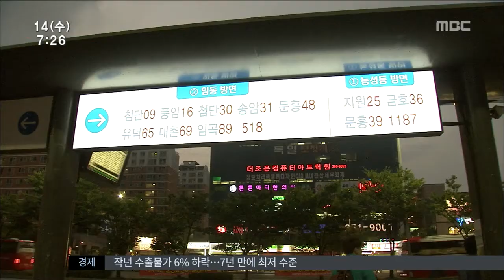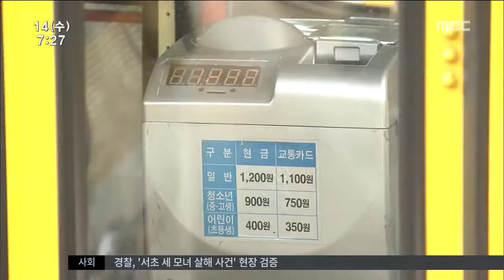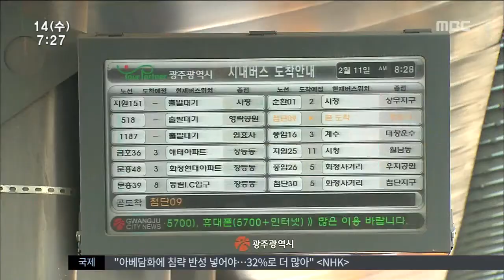[뉴스투데이]감사원,광주시 버스 준공영제 예산 낭비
(앵커)
광주시가 시내버스 준공영제를 부실 관리해
수십억원의 예산을 낭비한 것이
감사원 감사에서 드러났습니다.

준공영제가 혈세 먹는 하마였다는 사실이
밝혀지며 개선책 마련이 불가피해졌습니다.

김인정 기잡니다.

(기자)
광주시가 시내버스 회사에
이 정도가 적당하다며 보장해준 이윤은
버스 한 대에 하루 18500원.

(c.g)
국토부가 정한 기준인 1만 2천원대보다
6천원 가량이 많았습니다.

감사원은 이로 인해
한해 25억원이 더 버스회사로 흘러 들어가
예산 낭비의 정황이 있다고 지적했습니다.

또한
차량 보험료와 법정 복리후생비도
10억원 넘게 과다 지급한것을 적발했습니다.

차량 연료비 수억원을 받아
대출금 상환에 쓴 업체도 적발하지 못하는등
전반적인 부실운영이 감사에서 드러났습니다.

(인터뷰) 07 37 00
정현규 사무관/광주시청 대중교통과
"금년부터는 국토부 기준을 최대한 수용을 해서 타시도와 또 형평성을 맞춰서 최대한 적정하게 기준을 만들어서 반영할 수 있도록"

한편, 광주지역 시민단체가 제기했던
시내버스 업체의 인건비 착복 의혹에 대한
조사도 진행 중입니다.

이런 사항들을 바탕으로
준공영제 개선안을 마련하고 있는 TF 팀은
광주시의 방만한 지원 체계를 바꿀 예정입니다.

(스탠드업)
이에 따라 광주시의회와 시민단체가
논의 중인 시내버스 준공영제 개선안은
적정 이윤을 얼마로 결정할지에
초점을 맞추게 됐습니다.

(인터뷰)
김민종 시의원/ 산업건설위원회 위원장
07 53 50
"감사원 감사 결과, 시민사회단체에서 지금까지 주장해왔던 내용들, 의회 내에서 의원들이 준 의견들이 있습니다. 이 버스 준공영제의 표준 운송원가가 적정하지 않다는 내용이 8,90 % 입니다."

준공영제 시행 7 년만에
광주 시내버스 준공영제 적자보전 예산은
연간 4백 5십 억원까지 늘어난 상황.

혈세 낭비 없이 개선할 수 있도록
시내버스 준공영제에 대한
대수술이 필요한 시점입니다.